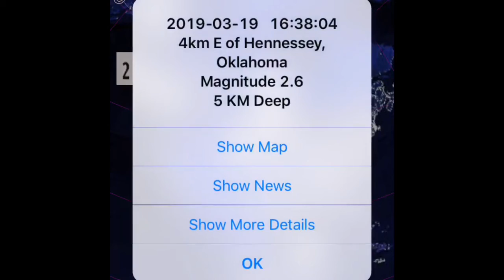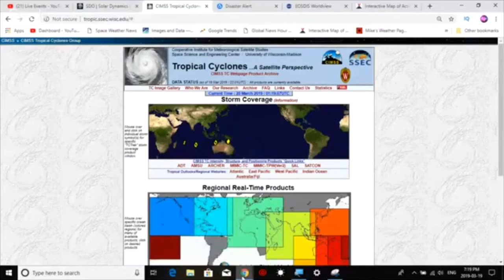Volcanic Activity Report / Another Sunspot / Cyclone Trevor, Veronica & Savannah / March 19 2019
Morning D.E.W.